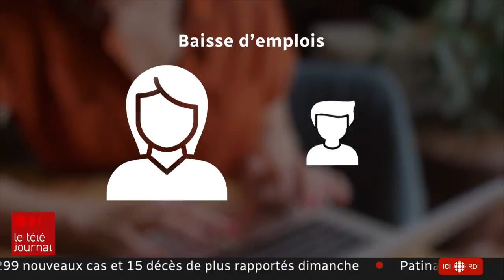L'impact socio économique de la pandémie subi par les femmes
Conciliation travail-famille, épuisement, perte d'emploi, violence conjugale : les femmes ont subi plus durement que les hommes l'impact socio-économique de la pandémie. En cette veille de la Journée internationale des femmes, Québec prépare un plan d'aide qui leur est destiné. Le reportage de Véronique Prince.